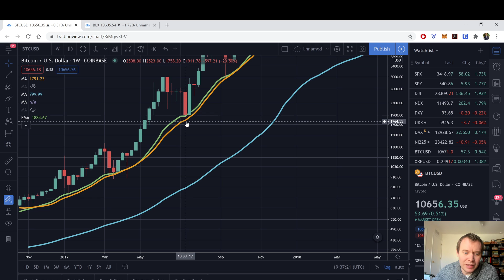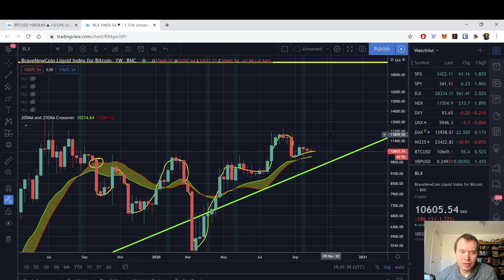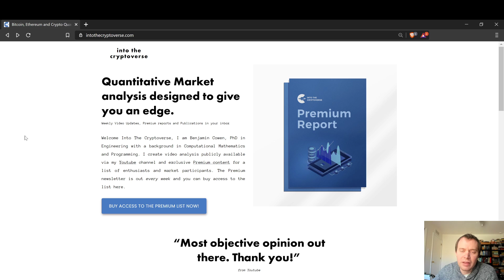Bitcoin: 20 week SMA or 21 week EMA? Why not both?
There are often arguments over whether to use simple moving averages (SMAs) or exponential moving averages (EMAs), when investigating trends in the price of Bitcoin. EMAs obviously react quicker to price movements, but as we show this does not always mean they are the first level to break when a correction is looming. SMAs are widely used but could sometimes be supplemented with faster reacting EMAs. In this video, we show the 20 week SMA and 21 week EMA of Bitcoin, and shade the region in between. In this manner, we now how a bull market band, rather than a single line.